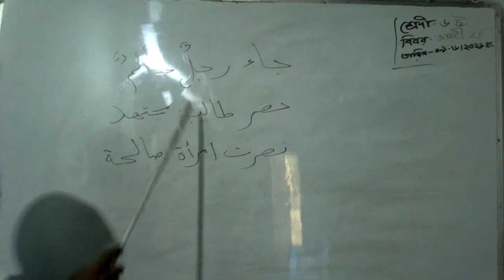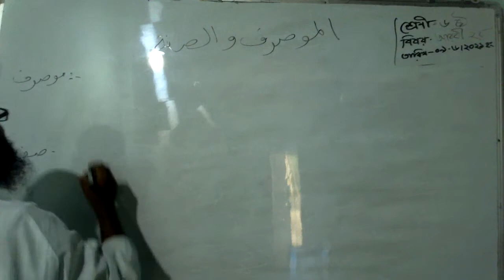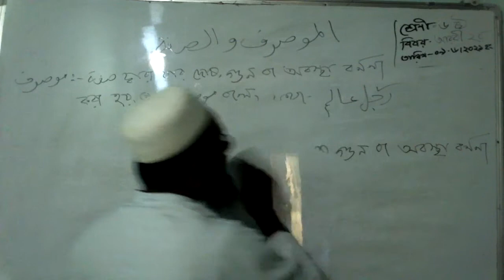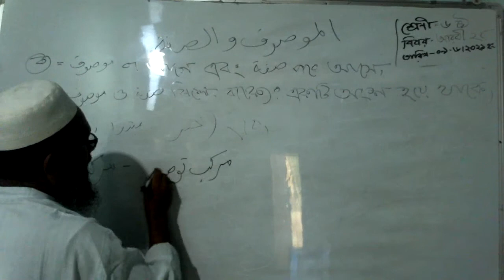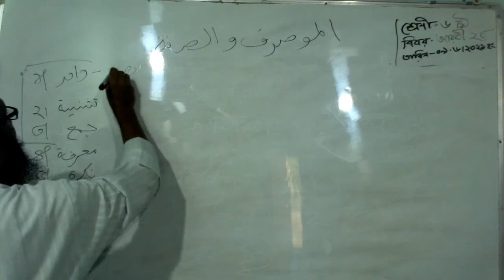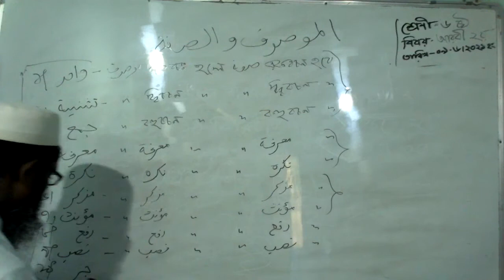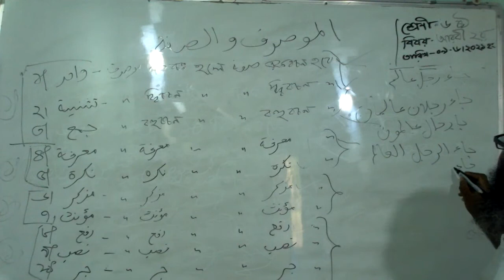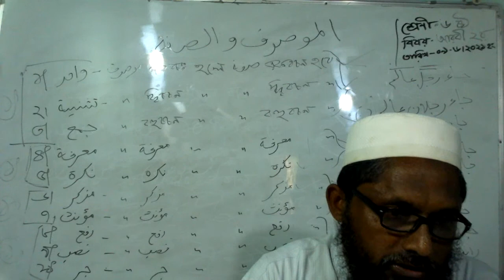আরবী২য়,শ্রেণীঃ৬ষ্ঠ,صفةوموصوف,মোহাম্মদ রফিকুল ইসলাম,সিনিয়র মৌলভী,নান্দিয়া সাঙ্গুন আঃদাঃমাদ্রাসা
অনলাইন ক্লাস
পাঠ উপস্থাপনায় - মোহাম্মদ রফিকুল ইসলাম
সিনিয়র মৌলভী, নান্দিয়া সাঙ্গুন আদর্শ দাখিল মাদ্রাসা ।
শ্রীপুর, গাজীপুর ।
বিষয়ঃ আরবী ২য় পত্র ।
শ্রেণীঃ ৬ষ্ঠ
পাঠ- ৩য় অধ্যায়
তারিখঃ ০৯-০৬-২০২১ ইং